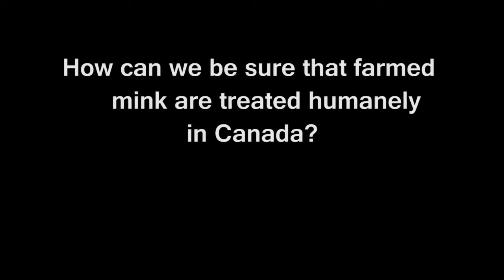Are farmed mink treated humanely in Canada?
We asked a mink farmer:
Like other animal agriculture, mink (and fox) farmers in Canada follow codes of practice developed by the National Farm Animal Care Council. The Code of Practice for the Care and Handling of Farmed Mink is science-based and was developed by a committee that included animal scientists, veterinarians, producers, veterinarian, and animal-welfare authorities. - Dan Mullen, mink farmer.

*** Truth About Fur on the web ***
Truth About Fur brings together top authorities from every sector of the North American fur trade to answer your questions and provide accurate information about this remarkable heritage industry.